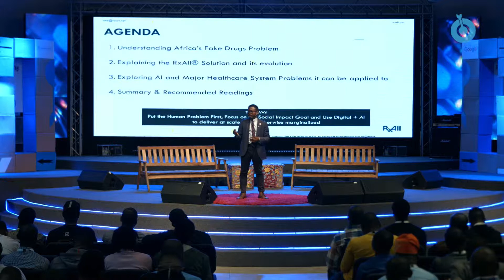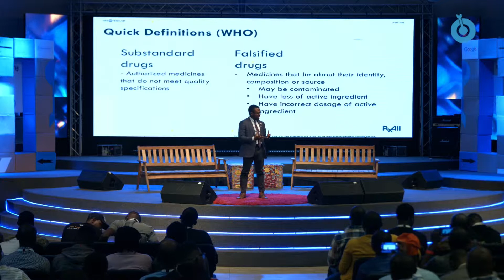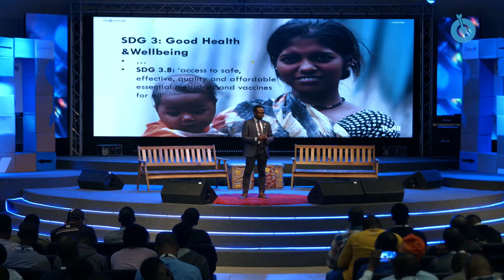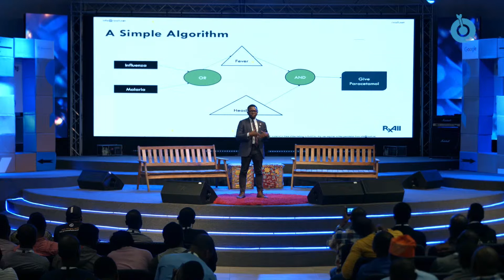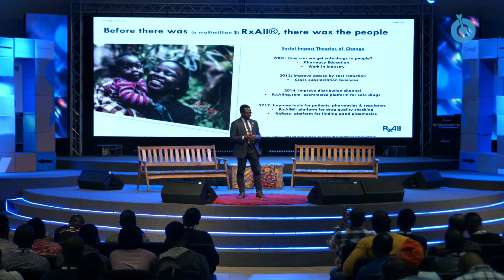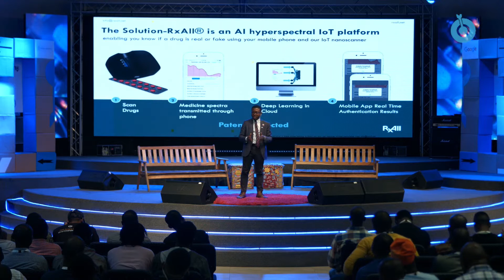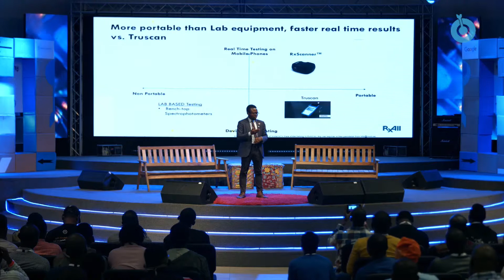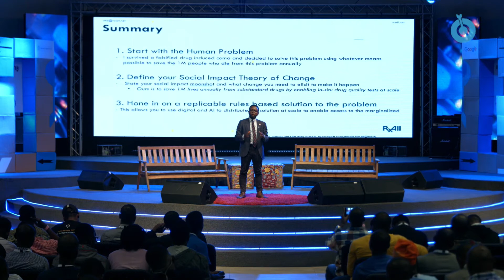"Combating Africa’s fake drug problem with Artificial Intelligence" by Adebayo Alonge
At Techpoint Inspired 2019, Adebayo Alonge, Co-founder/CEO, RxAll Inc. USA explores Africa's fake drug problem and how to solve it using Artificial Intelligence.